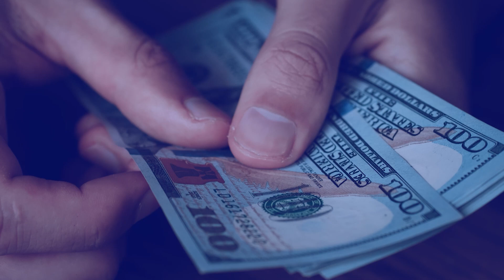Fraud of the Month - Faking a theft to pay for medical bills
Fraud Director Brendhan Harris breaks down the case of a couple faking a burglary to commit insurance fraud.